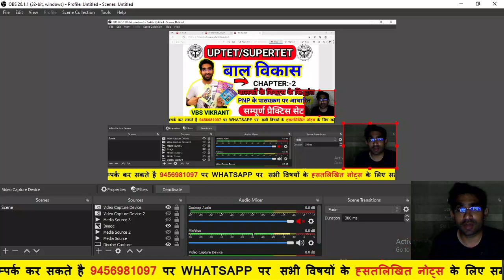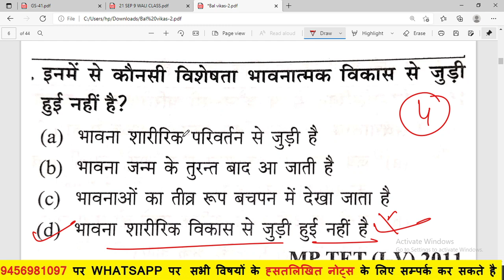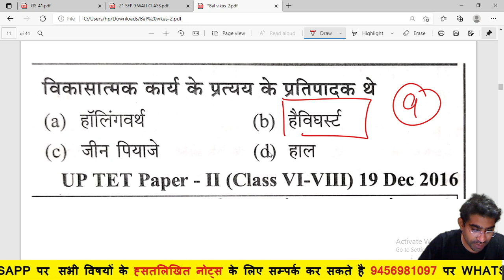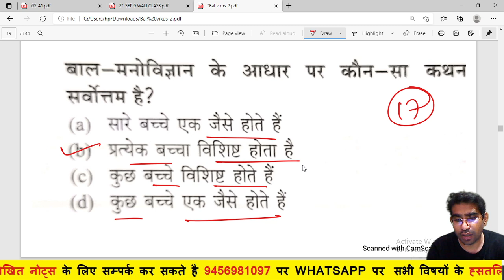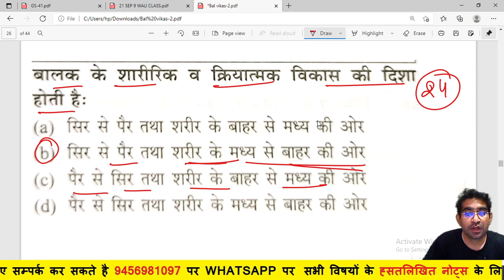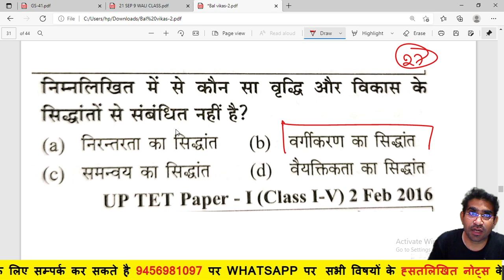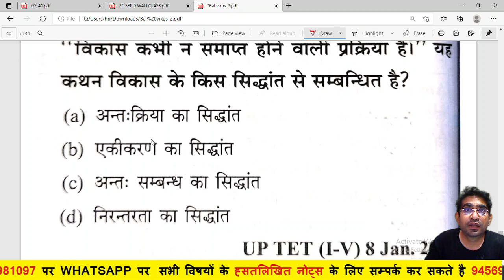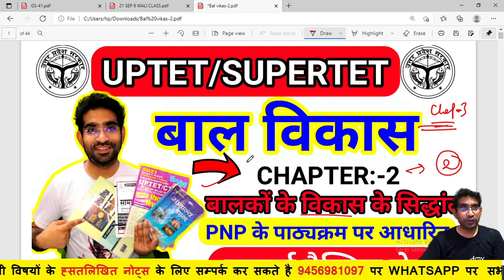UPTET || SUPERTET || बाल विकास || CLASS:-2